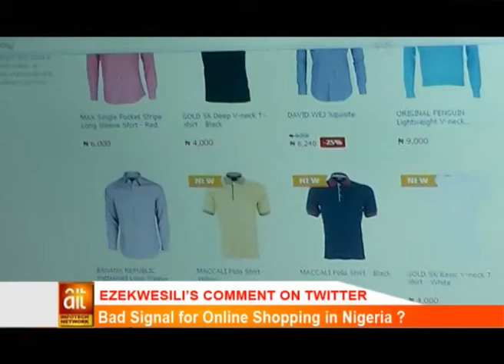Ezekwesili's Comment On Twitter [Nigeria Social News]